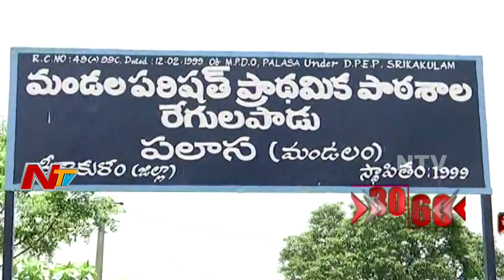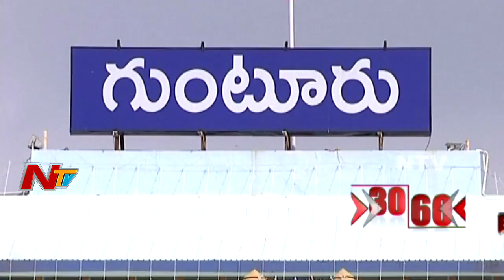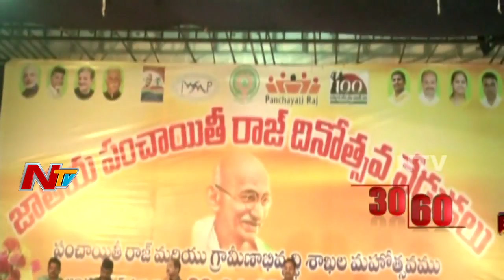News 30/60 || Morning News || 23rd April 2017 || Part 02 || NTV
ElectionsOnNTV News 30/60 || Morning News || 23rd April 2017 || Part 02 || NTV